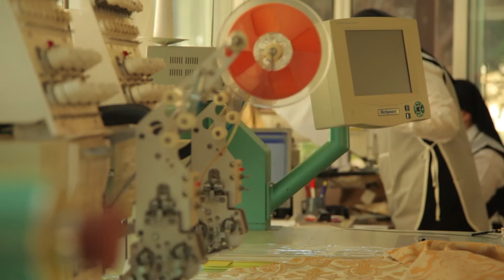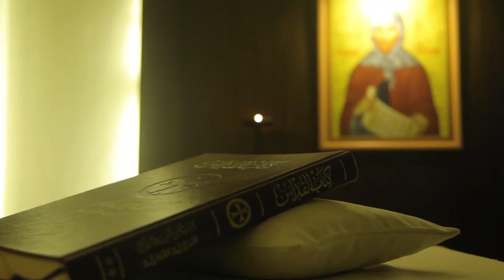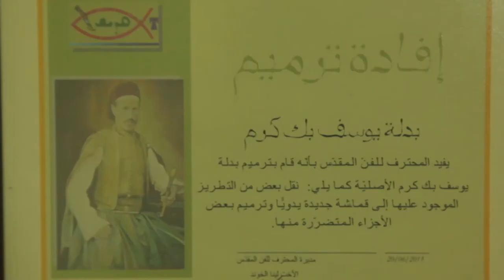Saint Ephrem Monastery, Documentary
One of the few monasteries that blow arts from the heart of Nuns. The Antonine Maronites nuns of the atelier. Know more about their handmade work, history and spirituality.

Directed by Gino Aoun

Propaganda
2016